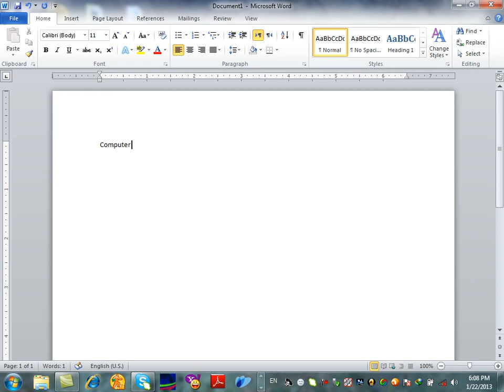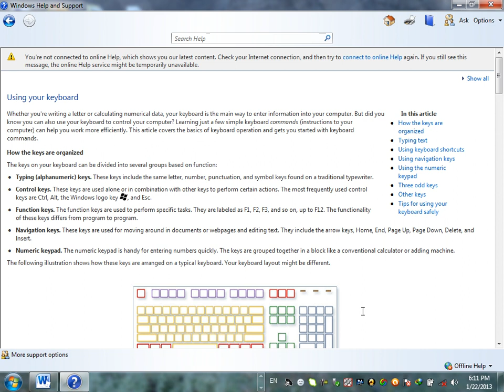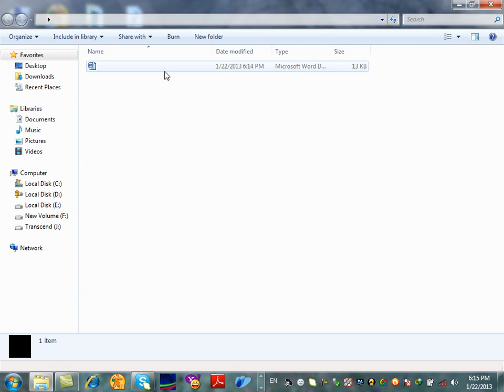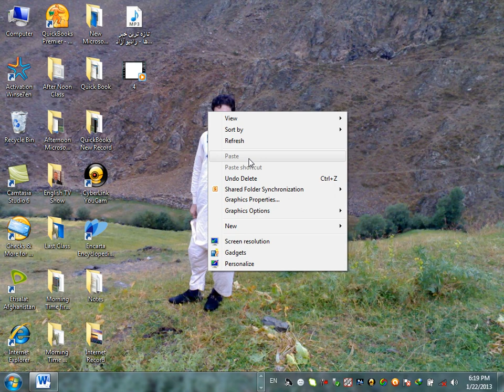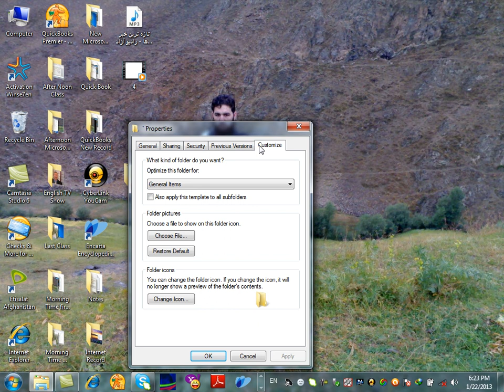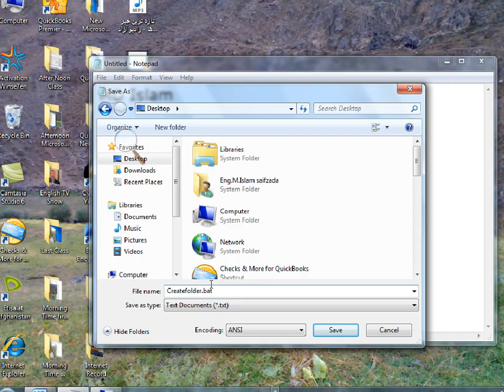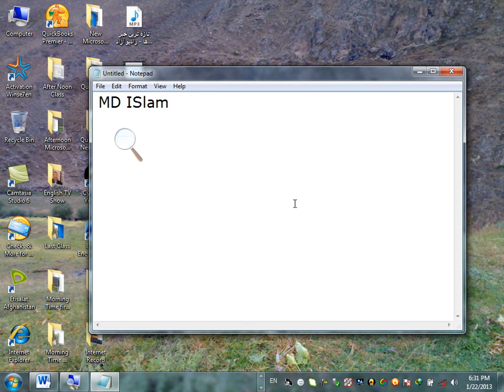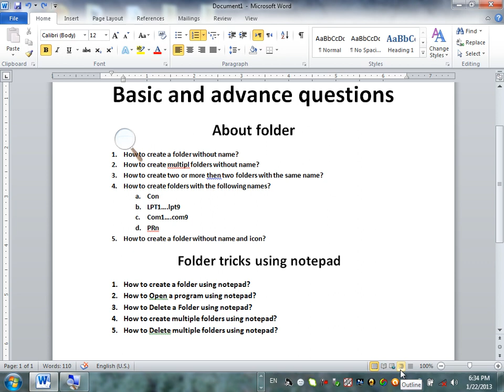1 Day(Computer Tricks)